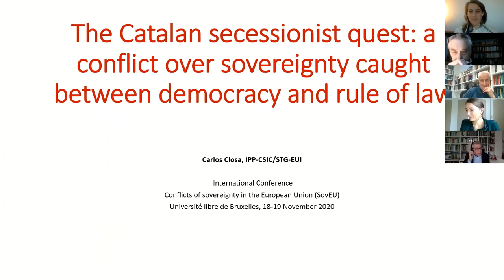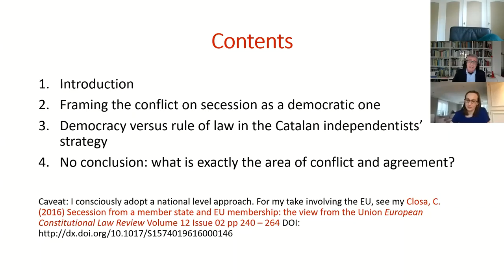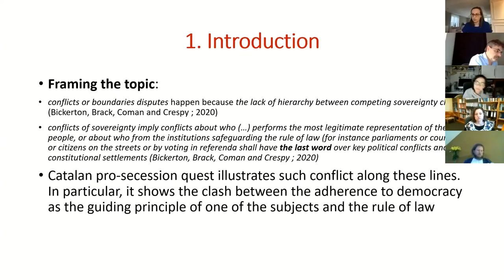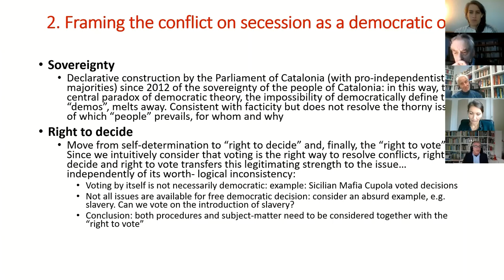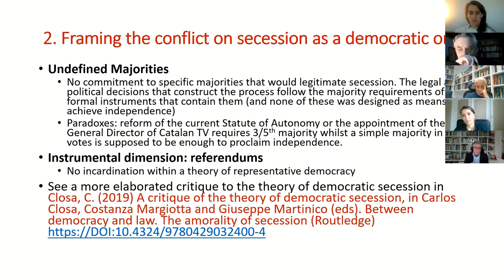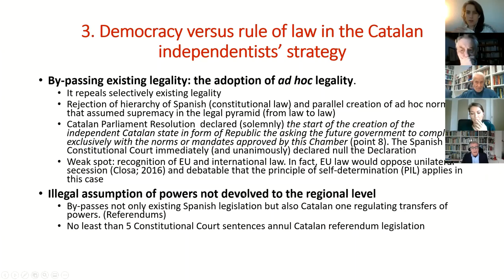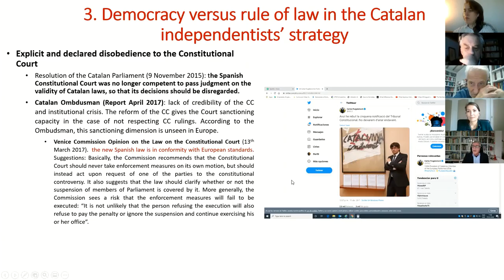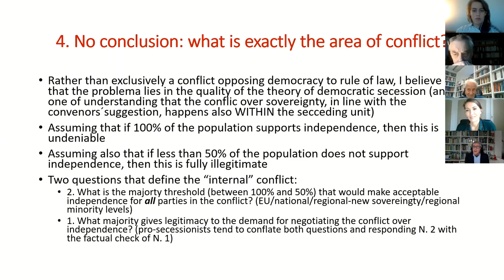SovEU 2020: 'Breaking the rule of law to conquest sovereignty' - Carlos Closa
Session 2: Sovereignty conflicts over the rule of law
'Breaking the rule of law to conquest sovereignty: Catalonian independentism quest for secession': Carlos Closa (IPP-CSIC, Madrid & European University Institute, Florence).